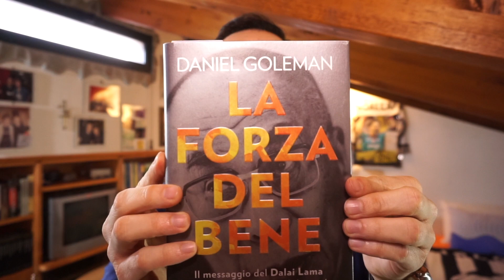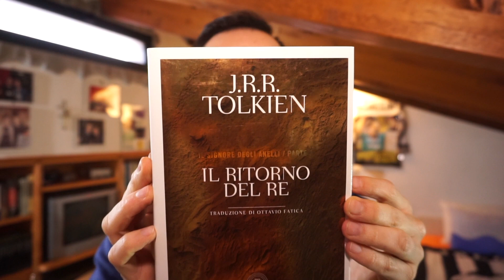TBR 2022 | Una lista già INFINITA di cose da leggere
Il 2022 è arrivato e, come al solito, gennaio è quel momento in cui siamo ricchi di buoni propositi e voglia di stravolgere il (nostro) mondo.

Vorrei, sinceramente, continuare a leggere con la stessa frequenza del 2021 anche perché la mia lista di cose da leggere è già stracolma di titoli.

Ci riuscirò? Le scommesse sono aperte xD

Qui trovate la recensione di 21 lezioni per il XXI secolo di Harari

Qui trovate la mia vetrina di Amazon con tutti i titoli che vi consiglio e dei quali parliamo nei video

Vi ricordo che partecipo al programma di affiliazione di Amazon e su tutti i link che troverete qui sotto io guadagno una piccola percentuale (senza alcun aumento di prezzo per voi).